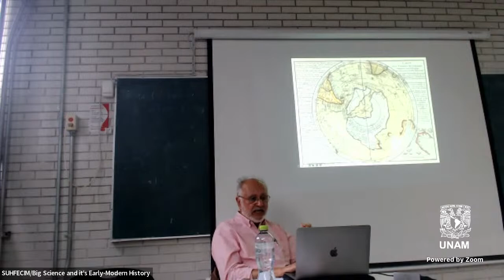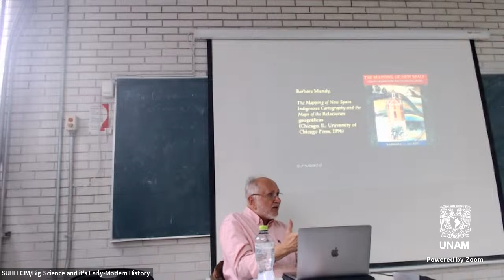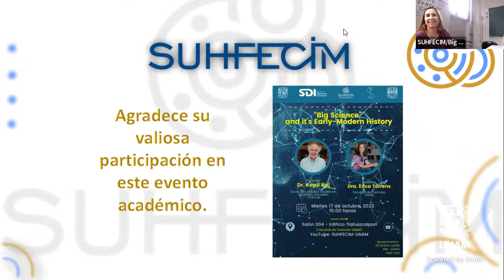Big Science and it's Early-Modern History